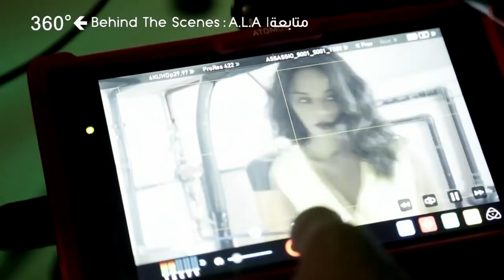360 degres متابعة | A.L.A : Behind The Scenes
Best Tags :
a.l.a 360,
a.l.a 360 darja,
a.l.a 360 degres,
a.l.a 360 degrés,
a.l.a sur 360° الاعترافات,